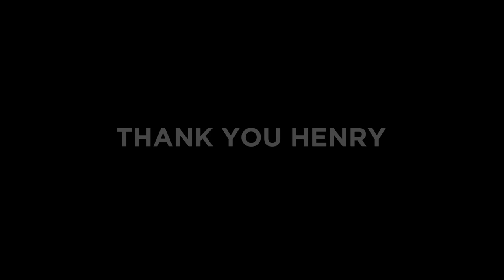Henry Speight | Ulster Rugby highlights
Ahead of his last game for Ulster tonight, take a look back at some of Henry Speight's best moments in an Ulster jersey.

Thank you Henry, for your contributions on and off the pitch! 👏